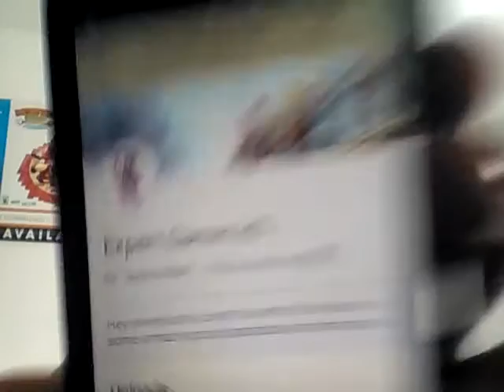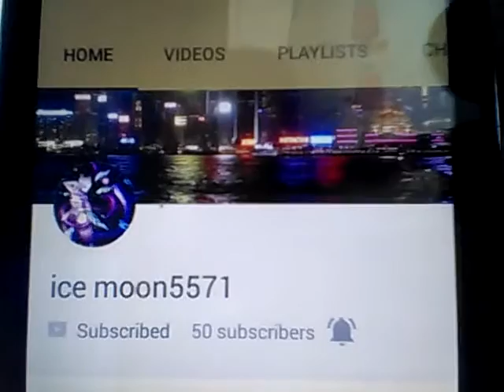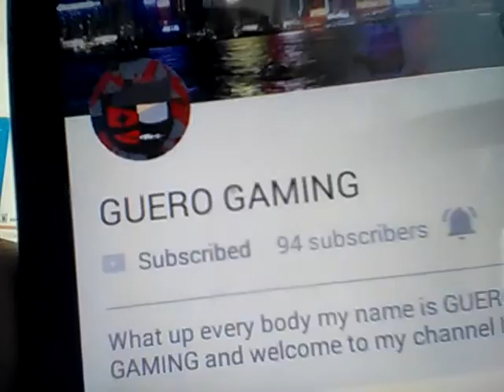I didn't vlog?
Apologies for no vlogs since 3 days ago so yeah lol. Thanks for the love and support for this channel guys and I will see you dudes and dudettes tomorrow